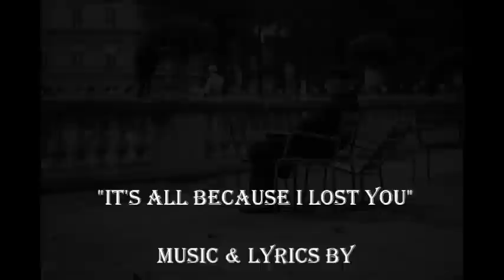KENNY BRENT - IT'S ALL BECAUSE I LOST YOU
Kenny started out writing this song sitting at a bus stop wearing his leather motorcycle jacket, when a guy riding a Harley rode by.  He called me and said, "Write this down right now!". He gave me the first couple lines, Iust that and he came home and wrote out the rest of the lyrics.  I think this song is so cool, and his play on words is awesome.  Sit back and enjoy!